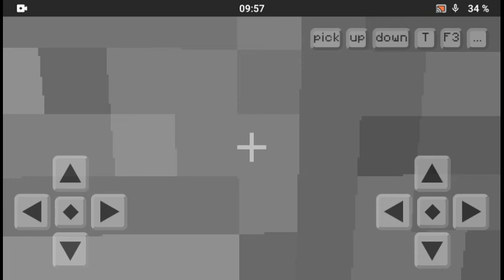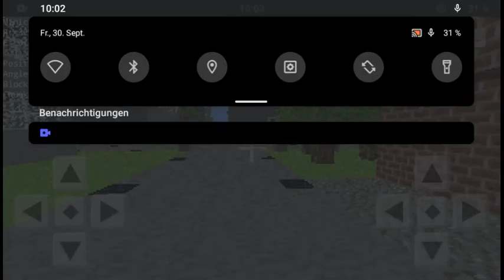Spiele-Entwicklung 06: Mobile PWA, Welten hoch-/herunterladen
Als Browser benutze ich Firefox Mobile.